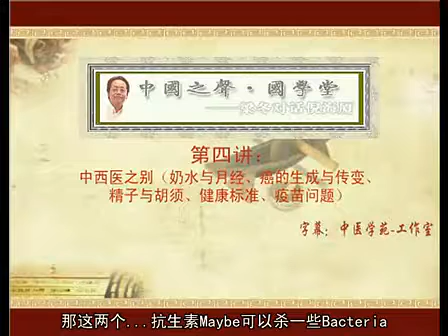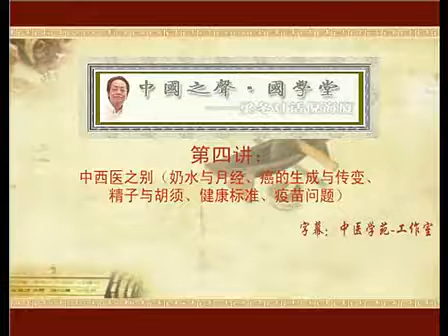名醫 梁冬對話倪海廈 國學堂 字幕版7 (4)